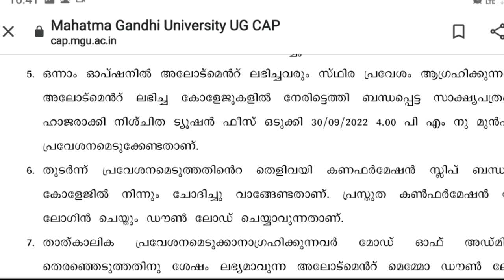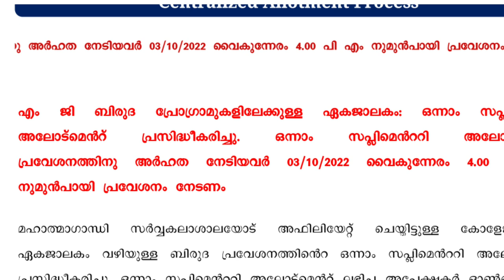MG University Degree Admission 2022 | First Supplementary Allotment Published | Edit Option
Degree Admission 2022 | Mg University Degree First Supplementary Allotment 2022 | Edit Option | Degree Latest Updates

permanent admission after second allotment 2022 degree calicut university
degree admission 2022 in kerala
degree admission 2022 application time
degree admission started
autonomous colleges

Best courses after plus two courses after plus two Science malayalam courses after plus two Commerce courses after plus two Humanities

DEGREE ADMISSION 2022 | KERALA UNIVERSITY DEGREE ADMISSION 2022
CALICUT UNIVERSITY | SUPPLEMENTARY ALLOTMENT | EDIT OPTION | VACANCY LIST | DEGREE LATEST UPDATES